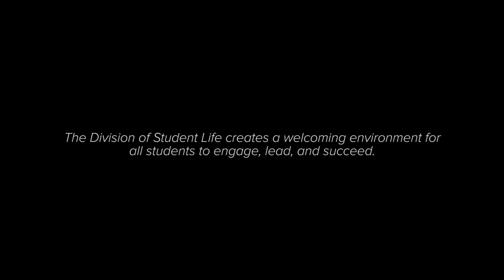DSL New Staff & Faculty Welcome